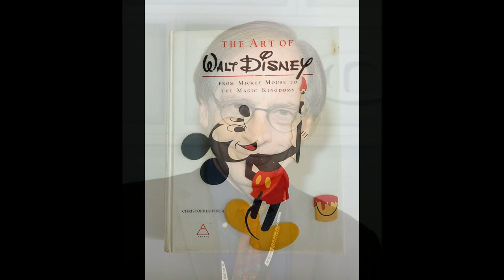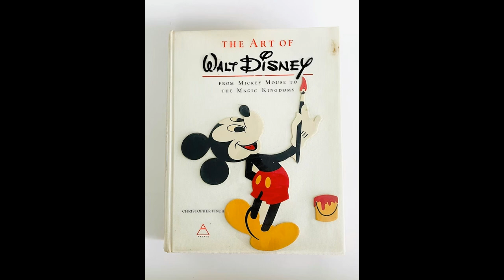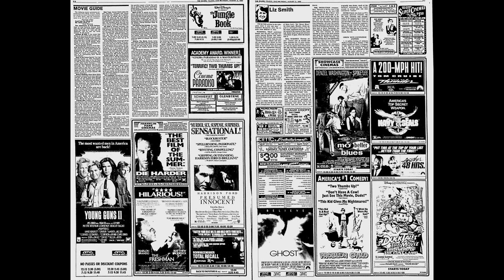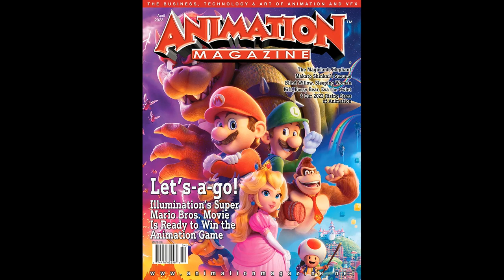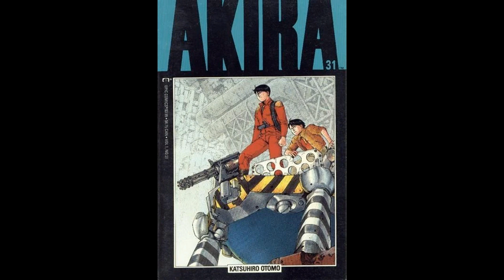NOSTALGIA TALK: Episode #70 (Featuring JERRY BECK)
For episode #70 of Nostalgia Talk, I am chatting with Jerry Beck!

Jerry is well known for his many contributions to the animation industry. He is an animation historian who has written and co-written animation history books such as Of Mice and Magic (with Leonard Maltin) and The 50 Greatest Cartoons, selected by professionals in the animation industry. Jerry also co-created the Animation Magazine and authored books on the makings of DreamWorks animated features.

Jerry also launched the blogs Cartoon Research and Animation Scoop in was part of the development team for The Rugrats Movie. He also co-produced his own Nickelodeon pilot Hornswiggle.

Shoot date: Tuesday, August 22, 2023